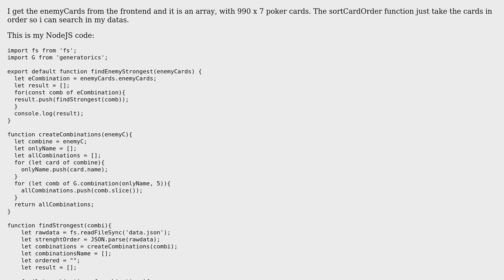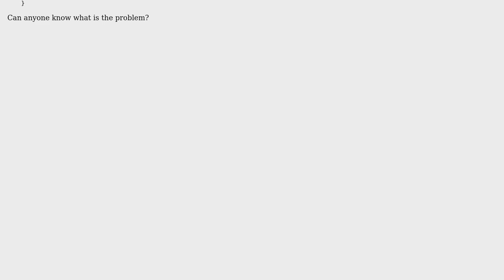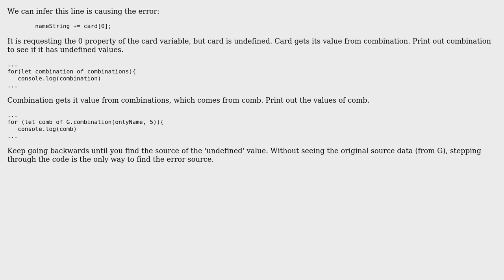NodeJS TypeError: Cannot read properties of undefined (reading '0')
With thanks & praise to God, and with thanks to the many people who have made this project possible! | Content (except music & images) licensed under CC BY-SA | Music | Images & others | With thanks to user Xuan user Laboda Daniel and the Stack Exchange Network Trademarks are property of their respective owners. You are responsible for your own actions.